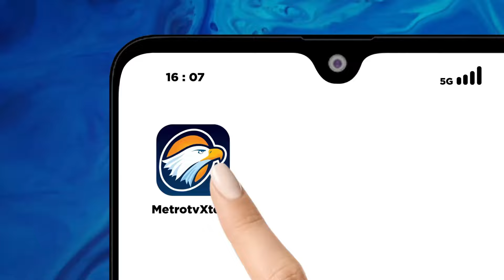Profesional Media Serukan Penguatan Komunikasi di Forum VMF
MetroTV,
Para profesional media dari seluruh dunia pada hari Selasa menyerukan upaya yang lebih besar untuk memperkuat komunikasi antarmanusia dan pertukaran budaya pada Forum Media Video Global (VMF) ke-12, yang bertujuan untuk membuka cakrawala baru bagi komunikasi internasional.